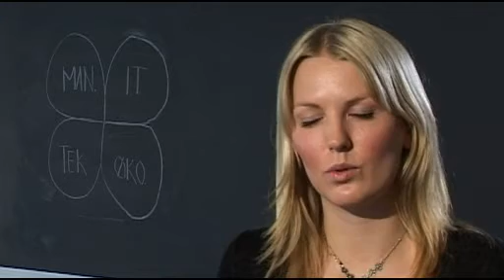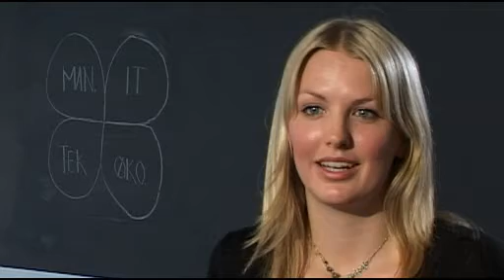Studerende på Produktion, Ingeniørhøjskolen i Kbh.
Mød studerende på Produktionsingeniøruddannelsen på Ingeniørhøjskolen i København